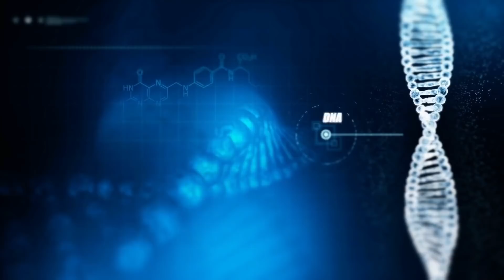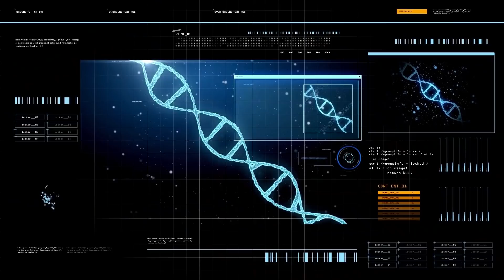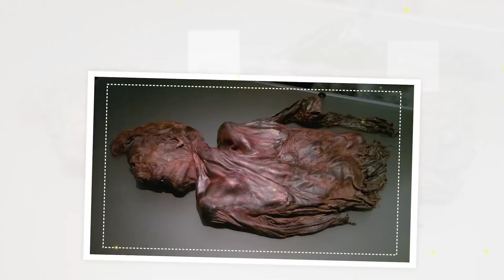Genetisti Studiano un DNA Antico e Scoprono una Ragazza con Genitori di due Specie Diverse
Archeologi e scienziati scoprono ogni giorno qualcosa di nuovo: civiltà che nessuno ha mai sentito nominare, animali strani che nel tempo si sono evoluti cambiando completamente e reperti sorprendenti che risalgono a migliaia di anni fa. Tutte le scoperte sono preziose e interessanti, ma alcune hanno delle implicazioni che rimangono per sempre nella memoria del pubblico. In questo video vi raccontiamo di antiche grotte dipinte e misteriose incisioni sulle pianure peruviane, ma soprattutto di una scoperta genetica che ha rivoluzionato il settore dell’antropologia: i fossili di una 13enne primitiva figlia di un uomo e una donna di specie diverse.